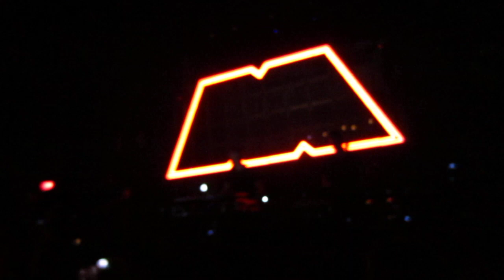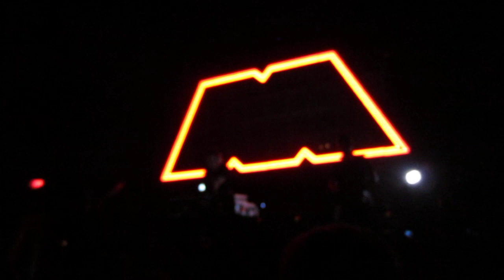The M Machine: Immigrants [Live in Edmonton 2012]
The M Machine performing live at the Edmonton Event Centre on June 16th, 2012 alongside Mat Zo & Porter Robinson.

Song is: ID